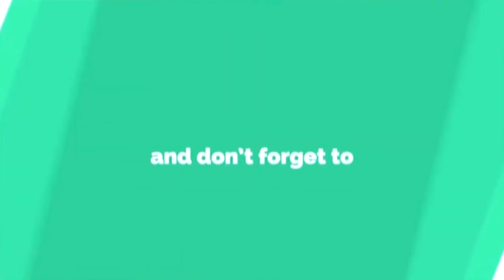Mr Sandeep Marwah, Founder-President of the Asian Academy of Film & Television and Noida Film City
Mr Sandeep Marwah- an Indian film producer, director, educator, journalist and businessman, founder-president of the Asian Academy of Film & Television and Noida Film City, Founder of Marwah Studio, during Career Hackathon 2021 organised by National Career Counselors Network (NCCN) on Saturday 17th December 2021 at India International Centre, New Delhi.